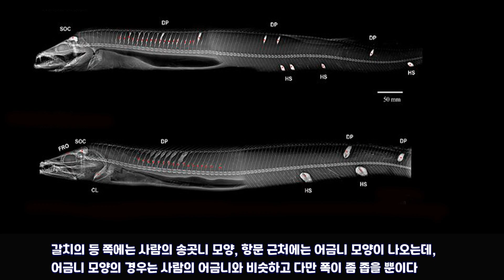[2분 상식] 갈치 몸에서 사람 이빨이 나왔다? 걱정하지 마세요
- 드문 경우지만, 갈치를 먹는데, 갈치의 몸에서 사람의 이빨과 같은 것이 발견되곤 한다.

사람의 어금니 모양도 있고, 송곳니 모양도 있는데, 어금니 모양의 경우는 사람의 이빨과 아주 비슷하고 다만 폭이 좀 좁을 뿐이다.

또다른 특징은 이빨처럼 아주 단단하지는 않고, 생각보다 조금 가볍다.

이것은 실제 사람이나 다른 동물의 이빨이 아니고, 갈치의 몸에 있는 뼈인데, 이것을 이석이라고도 부른다.

이 이석은 한국 근해에서 잡히는 갈치에서는 나오지 않고, 열대와 아열대 지방의 바다에서 잡히는 남방갈치에서 주로 나온다고 한다.

해외 연구진들은 갈치의 특이한 습성과 이 뼈의 속이 빈 것에 대해 주목하고 뼈의 속이 빈 것, 즉 골다공증의 원인을 찾고 있다.

갈치는 특이하게 낮과 밤에 따라 먹이 활동을 위해 깊고 낮은 바다를 오르내리는데, 그와 관계있는 것으로 보고 있다.

과학자들은 이렇게 갈치의 수영 능력과 갈치의 노화가 이런 골다공증과 관련이 있다는 점을 알아냈지만, 아직 더 연구가 필요하다고 한다.

결국, 갈치에서 이런 뼈가 나온 것은 일본 근해를 포함해 한국의 근해에서 잡힌 갈치가 아니라는 증거이다.

또 이것은 사람의 이빨이 아니고, 순수하게 남방 갈치의 몸에 생긴 뼈라서, 걱정하거나 신경 쓸 필요가 전혀 없겠다.

- [2분 상식] 코너는 우리가 잘 알아왔다고 생각하지만 뭔가 다른, 그리고 신기한 내용들을 주로 담았습니다. 아시는 분도 계시겠지만, 모르시는 분들을 위해 온갖 잡다한, 그렇지만 알고 있으면 재미있는 그런 상식들입니다.